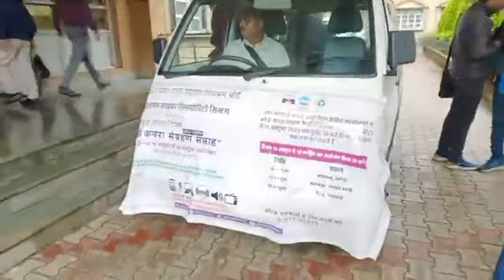धर्मशाला Live:विश्व ई-कचरा दिवस पर ई-कचरा वाहन को हरी झंडी दिखाकर रवाना करते DC कांगड़ादेखें Live...